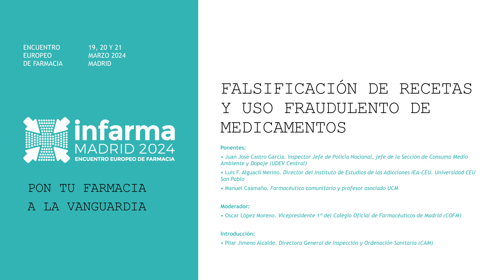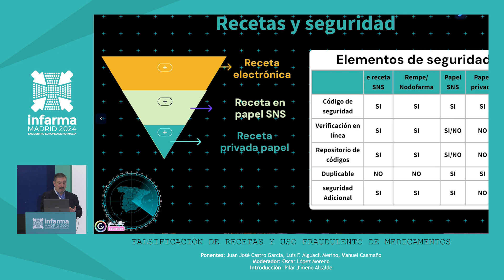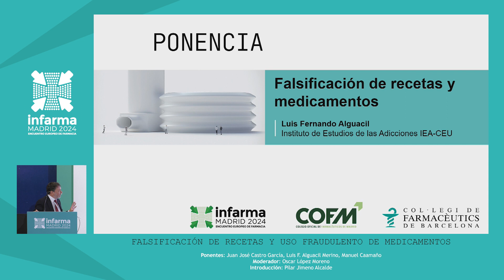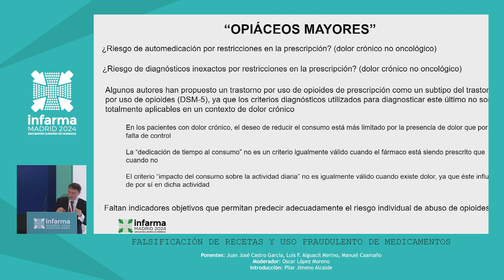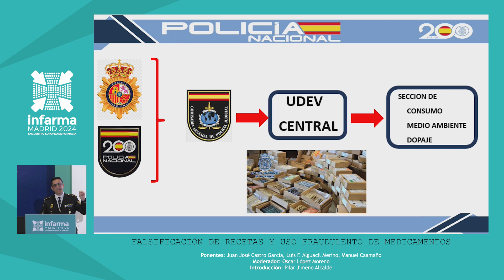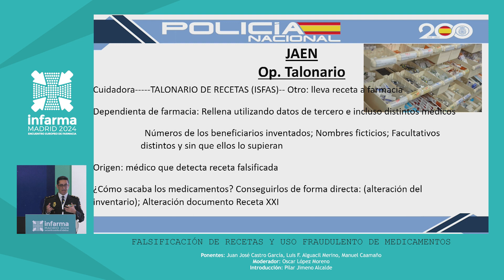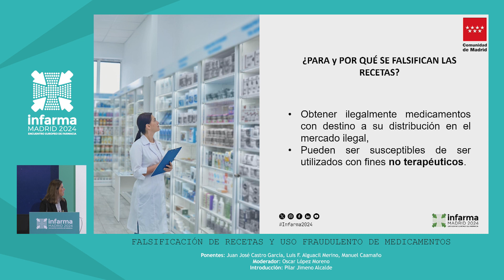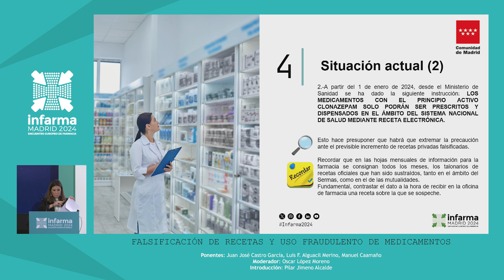Infarma2024: Uso fraudulento de medicamentos